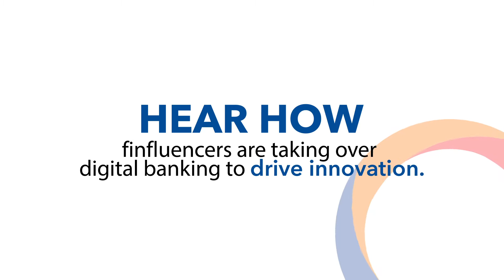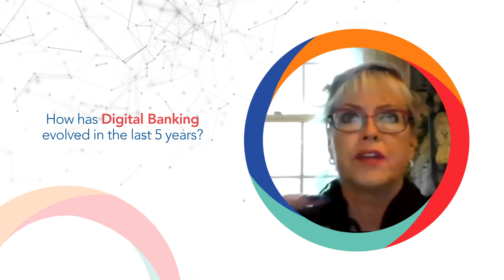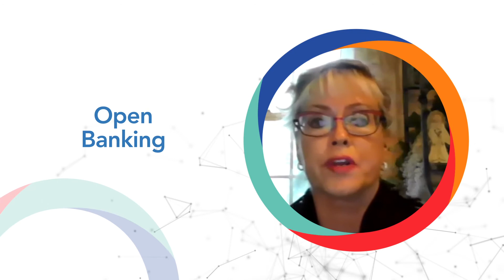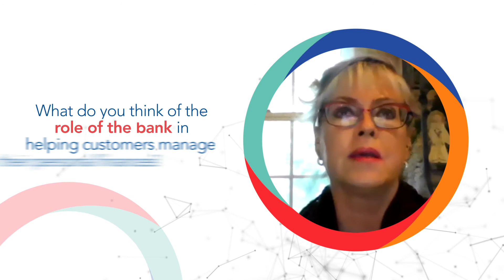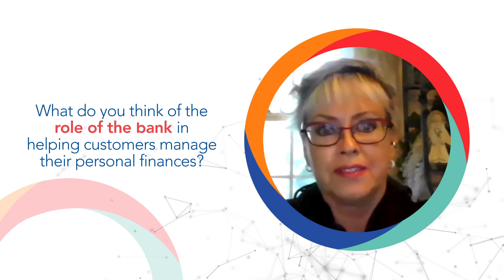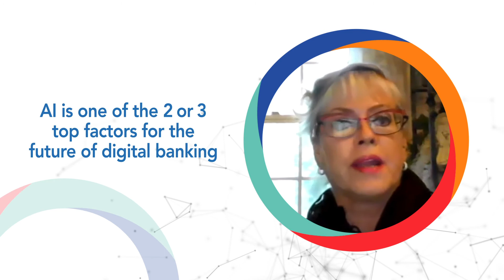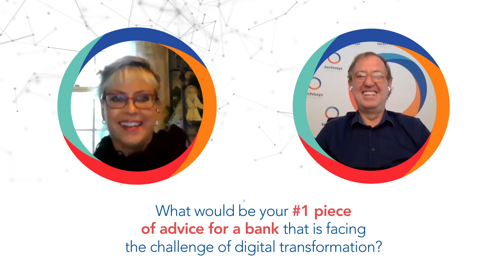Episode 3: FinFluenced with Technisys and Mary Ann Francis, IBM Financial Services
In this episode of 'FinFluenced with Technisys,' we talk with Mary Ann Francis, Associate Partner at IBM Financial Services focused on payments and Core banking.

Mary Ann has been:
• Cited by The World Economic Forum as a global SME on blockchain
• Appointed as a blockchain Industry Expert by W3C
• An elected leader to the Payments Innovation Alliance (the PIA) 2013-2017
• Appointed to the Board Advisory Group of the NACHA Board (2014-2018);  on the Federal Reserve Real-time Task Force, the NACHA Real-time Task Force, APCA (Australia) and PASA (South Africa)

We talk to Mary Ann about how she has seen the digital banking industry evolve over the past few years and we ask her what US banks can learn from FIs in other countries. We also talk about the role of AI in digital banking and we get Mary Ann's #1 piece of advice for banks and FIs in developing their digital banking strategies.